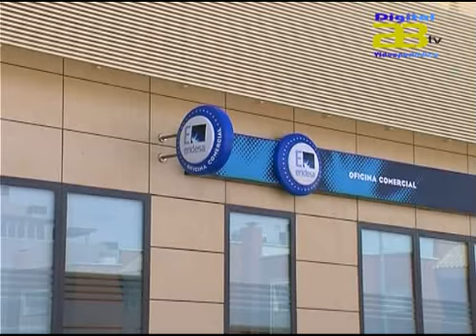Almería Noticias Digital 28 Tv - La luz sube a principios de año un 2,3%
Como todos los años  luz subirá el 1 enero, aunque  el aumento se moderará hasta el 2,3%, alejando así lo que ya los ciudadanos han denominado el tarifazo que amenazaba con un incremento del 11% tras la subasta eléctrica que tuvo lugar la semana pasada. Presionado por el clamor social contra esta nueva y disparatada subida, el Gobierno ha decidido moderar el aumento vía decreto ley, aprobando un aumento del 1,4% para la parte liberalizada del recibo y de otro 0,9% para el tramo regulado.